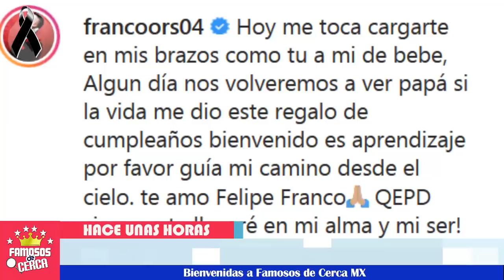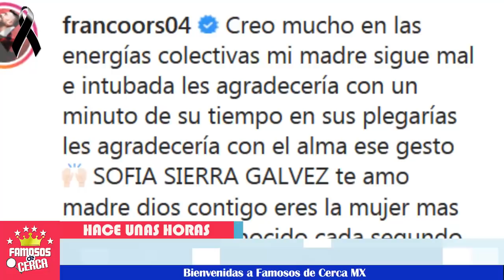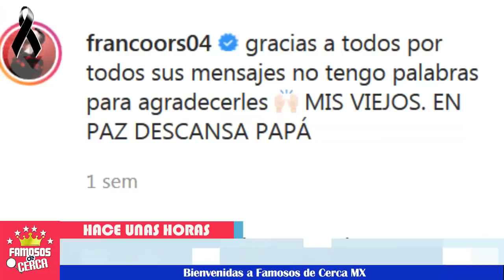⛔😭 ¡ Ricardo Franco Vive Duro Momento por Esta Gran Pérdida ! 🚨🖤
El actor esta atravesando duros momentos, no se esperaba esta triste despedida.

 BIENVENIDOS!!!